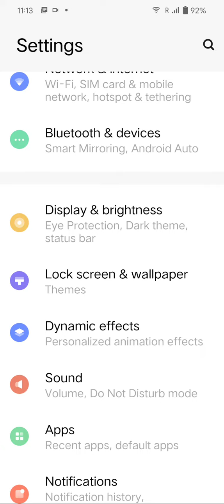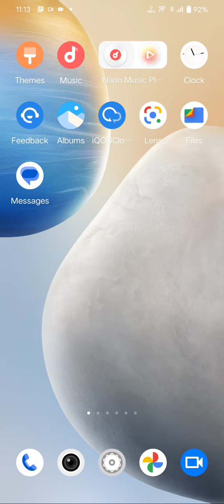How to change font style in Vivo S16 Pro,Vivo S16 Pro mein font change kaise Karen,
How to change font style in Vivo S16 Pro,
Vivo S16 Pro mein font change kaise Karen,

How to change font size in Vivo S16 Pro,
Vivo S16 Pro mein font size kaise change Karen,
Vivo S16 Pro mein font style kaise change Karen,
How to use Roman font in Vivo S16 Pro,
Font style setting in Vivo S16 Pro,
Vivo S16 Pro mein font style setting kaise Karen,
Font changing in Vivo S16 Pro,
Font setting in Vivo S16 Pro,